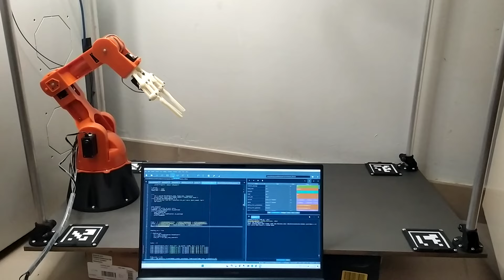Arduino braccio controller test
Test of a custom Python controller for the Arduino Braccio robotic arm. The goal is to reach a virtual target at a specified position and orientation then return to the starting point. The Python code performs inverse kinematics, with each step of the arm's movement corresponding to an iteration of the algorithm. With only 5 degrees of freedom, the Braccio achieves the target’s exact position but can only approximate its orientation due to kinematic limitations. The 3D render was created using Open3D. The Braccio is controlled via an Arduino Mega and a modified version of the Braccio library.